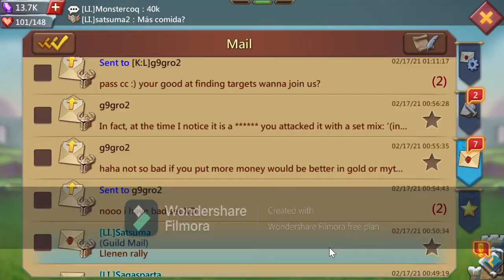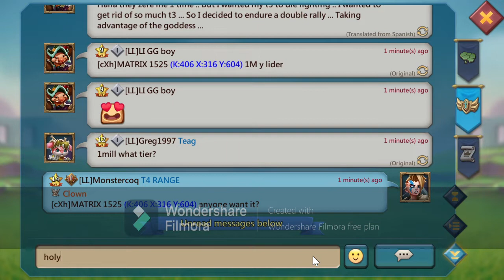Solo Trap Action and Rally Trapping :D